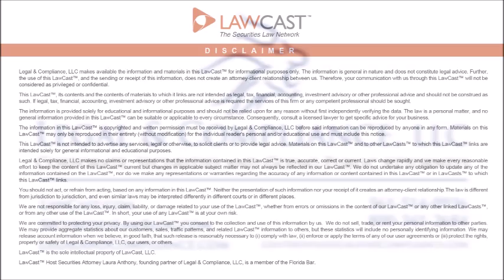The Pre-Filing Period of Testing The Waters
The Pre-Filing Period of Testing The Waters- The pre-filing period is that time frame between the decision to proceed with a public offering and the actual filing of a registration statement with the SEC.  A safe harbor has been established such that communications made more than 30 days prior to the filing of a registration statement will not result in Section 5 gun jumping violations.

The JOBS Act amended Section 2 of the Securities Act to eliminate restrictions on publishing analyst research and communications while IPOs are under way.  Under prior law, research reports by analysts, especially those participating in an underwriting of securities of a company, could be deemed to be “offers” under the Securities Act and, as result, could not be issued prior to completion of an offering.

Section 2(a)(3) of the Securities Act as amended by Section 105(a) of the JOBS Act provides that publication or distribution by a broker or dealer of a research report about an EGC that is the subject of a proposed public offering of its securities does not constitute an offer of securities, even if the broker or dealer that publishes the research is participating or will participate as an underwriter in the offering.

Moreover, the term “research” is defined broadly as any information, opinion or recommendation about a company and includes oral as well as written and electronic communications. This research need not be accompanied by a full prospectus and need not provide information “reasonably sufficient upon which to base an investment decision.” The research need not even be consistent with the prospectus, if there is one. In other words, research providers are free to say just about anything they wish about an IPO candidate, limited only by the general anti-fraud rules.

Section 105(b) of the JOBS Act eliminated existing restrictions on publishing research following an IPO or around the time the IPO lockup period expires or is released with respect to EGC’s.   Prior to the JOBS Act under SEC and FINRA rules, underwriters of an IPO could not publish research for 25 days after the offering or 40 days if they served as a manager or co-manager.  This quiet period is 10 days for secondary offerings.  Also managers or co-managers could not publish research within 15 days prior to or after the release or expiration of the IPO lockup agreements (so-called “booster shot” reports).

In 2015 FINRA further amended its rules related to broker dealer research surrounding an IPO reducing the 40 day and 25 day IPO quiet periods with respect to all other issuers to 10 days for an IPO and 3 days for a secondary offering.